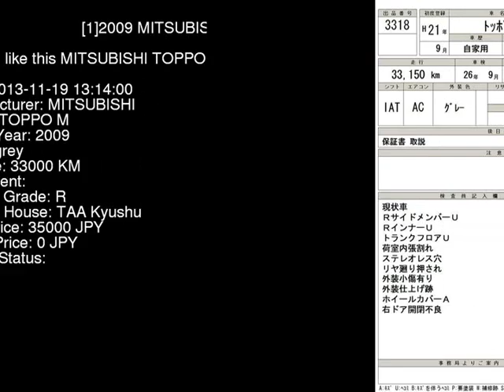2009 MITSUBISHI TOPPO M H82A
the Authority on JDMs since 2007!  . Details on this car from auction in Japan